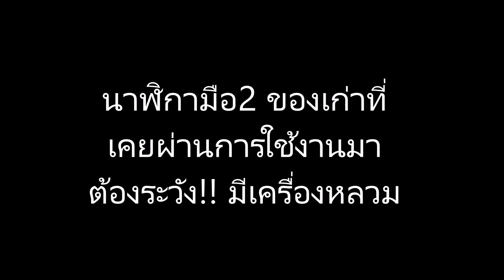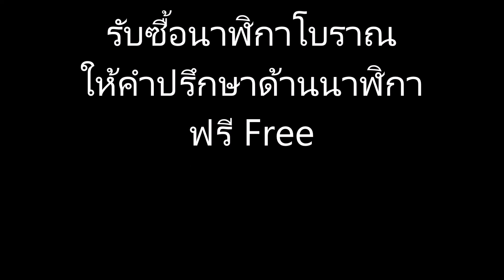สิ่งที่มือใหม่เล่น "นาฬิกาโบราณ" ต้องรู้!! การเลือกซื้อนาฬิกาโบราณไม่ให้โดนหลอก | AM นาฬิกาโบราณ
"AM นาฬิกาโบราณ" จำหน่ายนาฬิกาโบราณ ส่งทั่วไทย

Youtube นาฬิกาไขลาน ต้องยกให้เรา